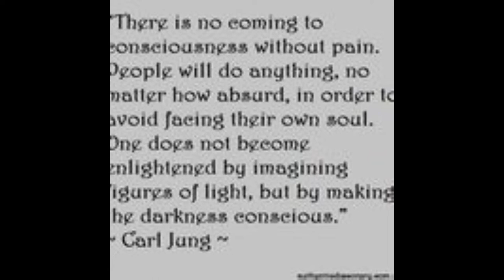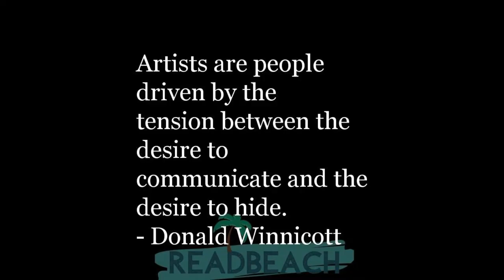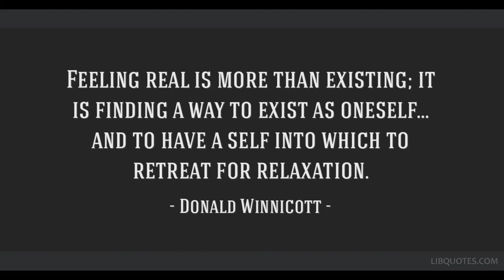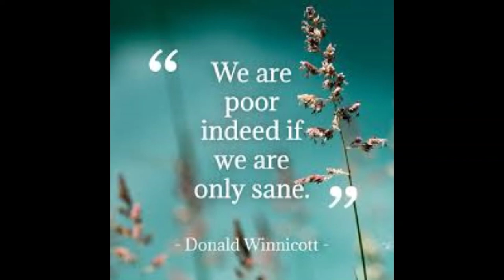Donald Winnicott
Donald Woods Winnicott FRCP was an English paediatrician and psychoanalyst who was especially influential in the field of object relations theory and developmental psychology. Wikipedia